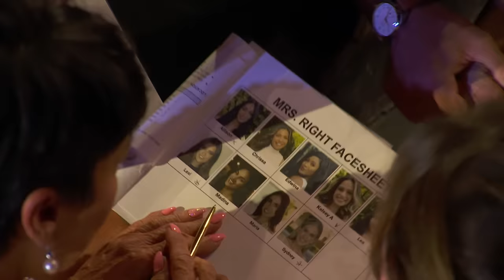Joey’s Women Compete for Title of Mrs. Right & ‘Golden Bachelor’ Ladies Help Him Pick!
For one of this week’s group dates, Joey looks for his perfect match in a Mrs. Right pageant. Joey recruits the help of April, Susan, Nancy and Kathy from “The Golden Bachelor” to judge the competition. See who they pick in the clip above!